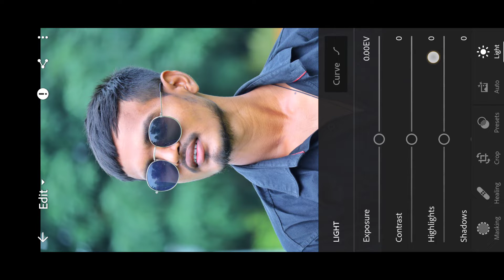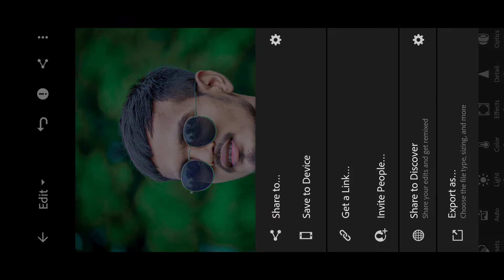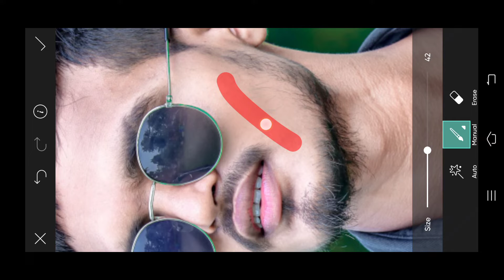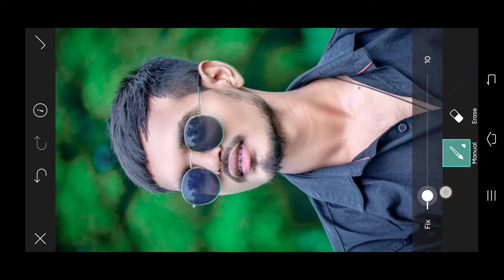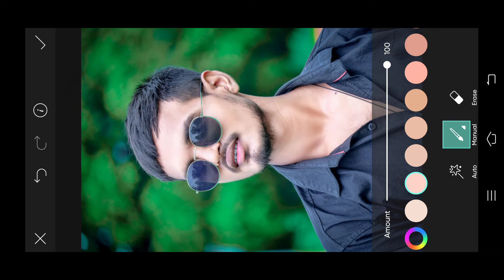Face Ko Gora कैसे करें || Lightroom Photo Editing Full Tutorial || White Face कैसे करें ।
Face ko Gora Krne ka new Trick